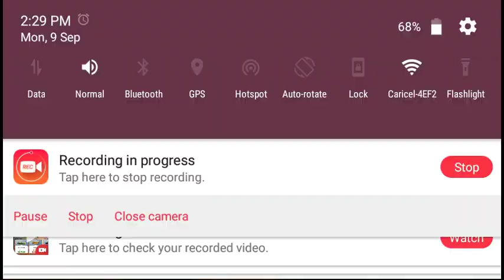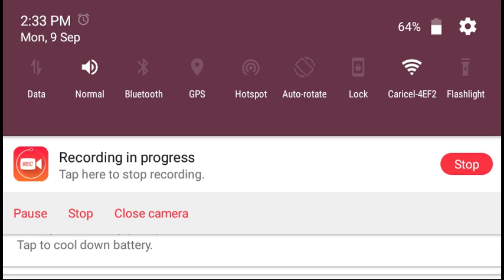The lag is real. Guns of Boom😎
Sorry for the audio quality still working on it.